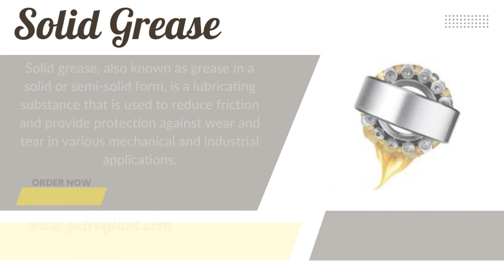Petro Giant Lubricant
Solid Grease is a type of lubricating grease that is widely used in various industrial and automotive applications. It is known for its excellent high-temperature performance, water resistance, and mechanical stability.